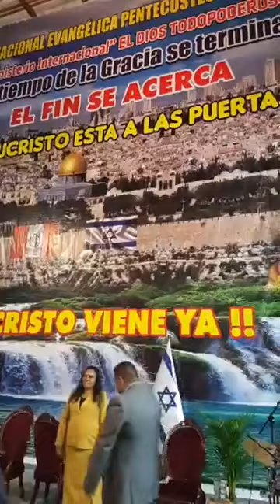Pastor gary lee cantando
PASTOR GARY LEE EN PERU
CONGRESO APOSTOLICO EN ICA